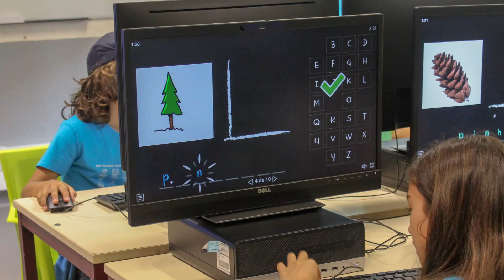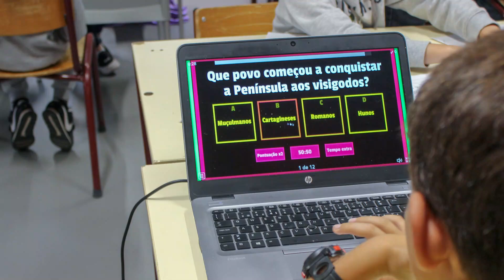Dia Aberto 2024